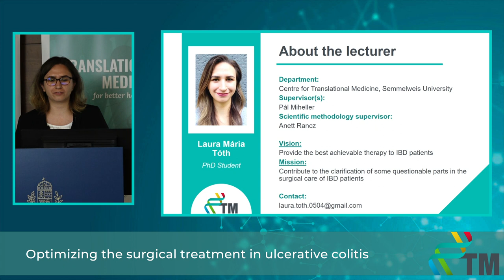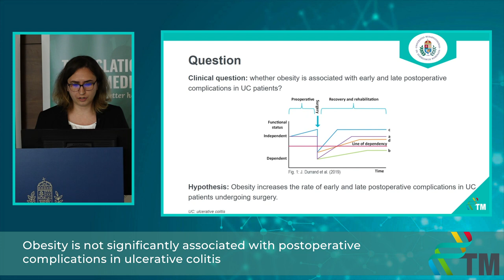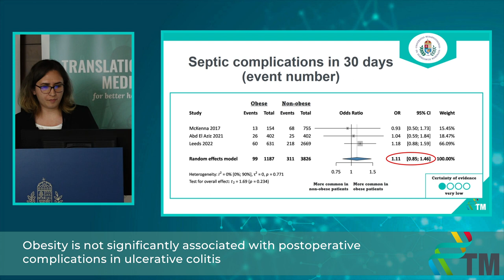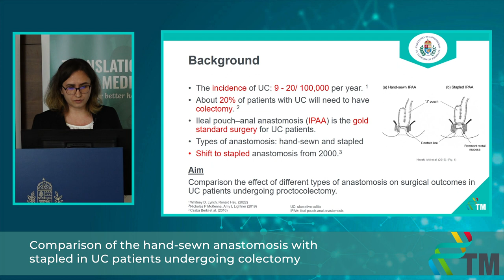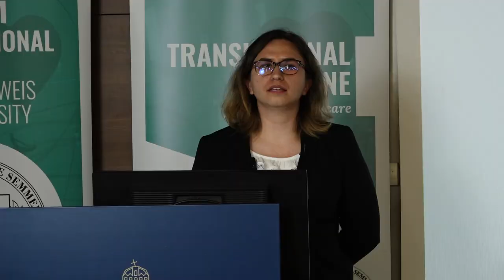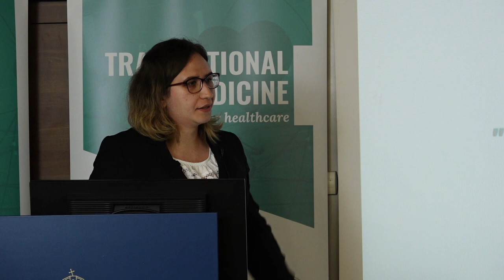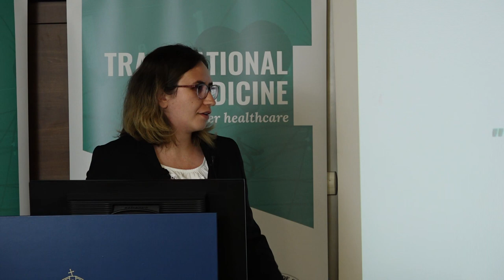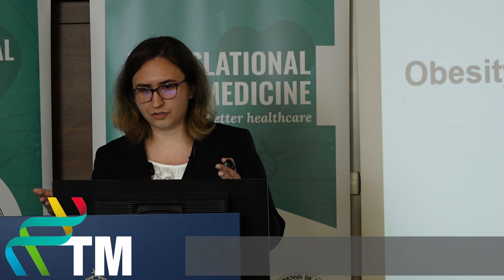Progress Report III - Laura Tóth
Investigating the impact of abnormal nutritional status on postoperative complications in ulcerative colitis: Systematic review and meta-analysis
9-month Progress Report of the PhD students of the Centre for Translational Medicine, Semmelweis University.
I graduated from Semmelweis University, Faculty of Medicine in 2020. As a medical student, I made some voluntary work at Dr. Manninger Jenő National Traumatology Institute and got educational experience at Semmelweis University, Anesthesiology, and Intensive Care Clinic. My thesis was about the comparison of surgical treatment methods for pediatric distal forearm fractures. From 2020, I worked at the Department of Surgery of the Military Hospital, Hungarian Defense Forces as a resident doctor. Now, I started my research as a PhD student of the Centre for Translational Medicine with a topic about the IBD surgery. My supervisor is Pál Miheller from the Inflammatory Bowel Disease Centre of Semmelweis University, Department of Surgery, Transplantatuion and Gastroenterology. My scientific methodology supervisor is Anett Rancz.